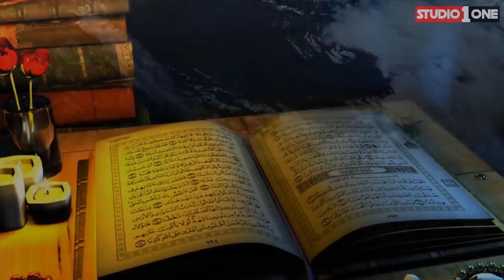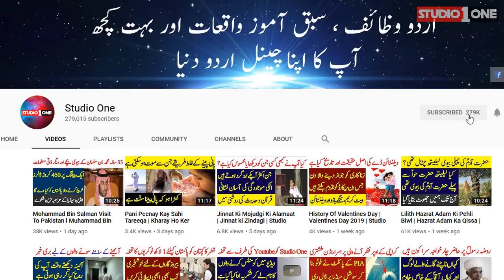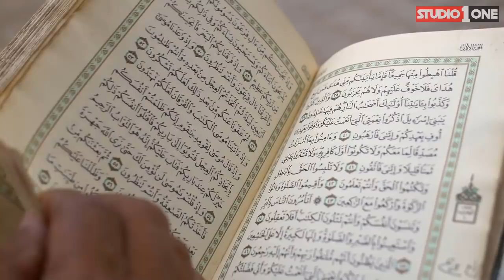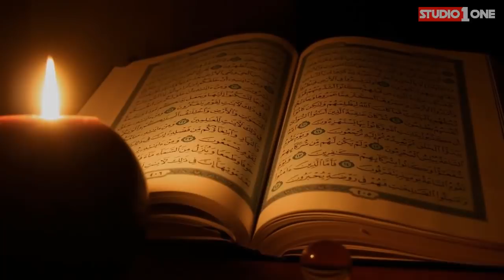Allah Taala Ka Asman E Dunia Per Nuzool | Allah Ka Takht Kahan Hay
Hadis Mubarik hay k Allah her raat Asman e Dunia per nuzool fermaty hain. Wo pukarty hain keh hay koi mujh say dua mangnay wala.